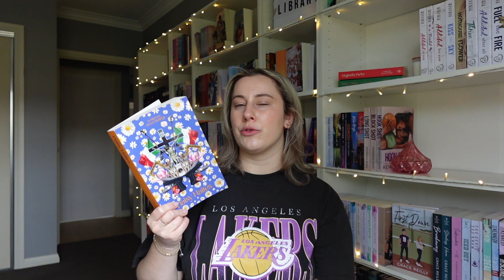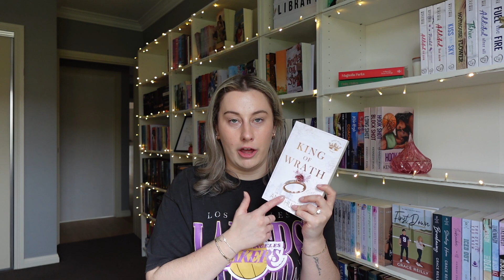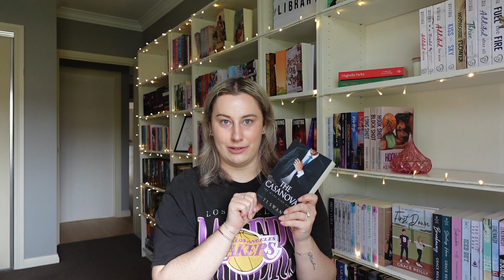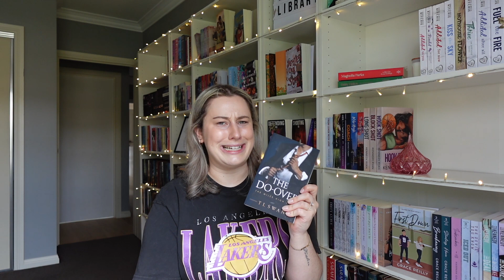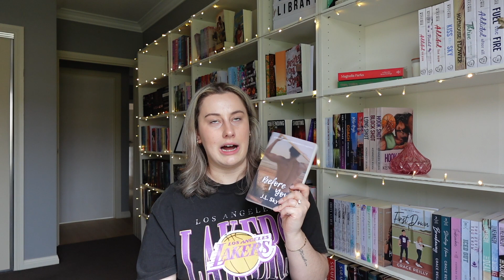The 31 Books I Read in August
Hi Everyone, welcome a wrap up all the books I read in July! There was a crazy let of them and they were so freaking amazing! I loved so many of them!

amazon wishlist